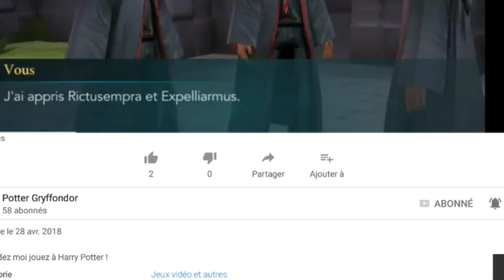PUBS, CONCOURS, PRÉSENTATION ...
Hey salut les Potterheads j'espère que vous allez bien moi en tout cas ça va super bien on se retrouve pour une nouvelle vidéo ou je vais vous présenter ma chaîne je parle de Harry Potter + un petit concours en bonus ! Allez bon visionnage à plus.
👻 Snap Chat : Swanou ou (si ça ne marche pas) swanlastar37